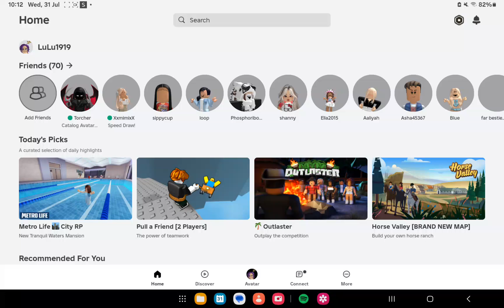play the best game hehe I think